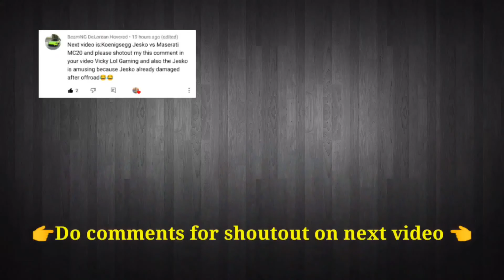i changing car colour in the road #1😱|| Extreme car driving simulator 🔥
music credit-

first music- maskoff

last music- invincible

🔥 Keep support 🔥

✌️peace✌️